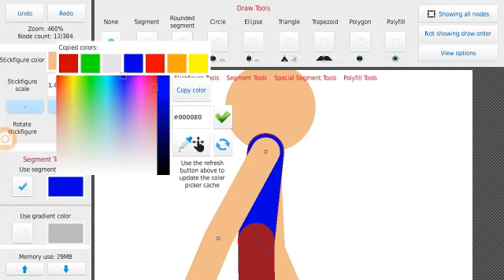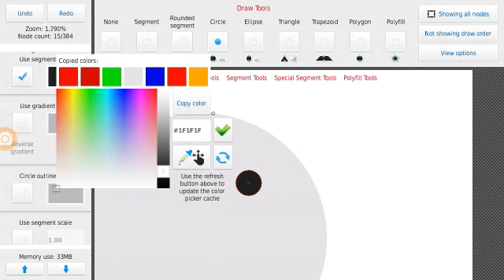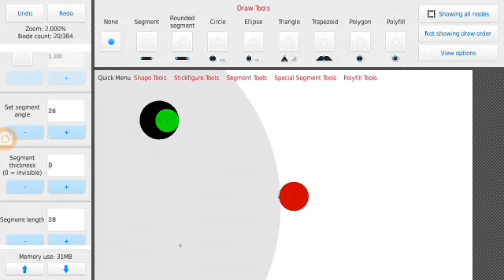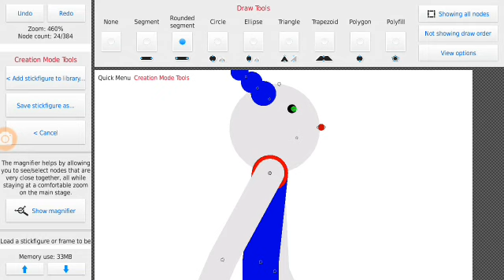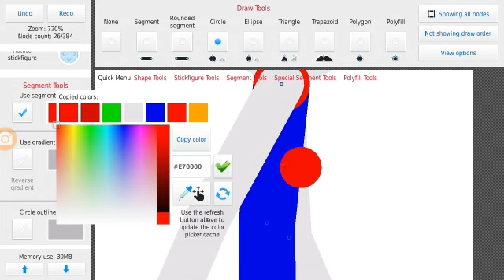How to make clowny piggy on stick nodes